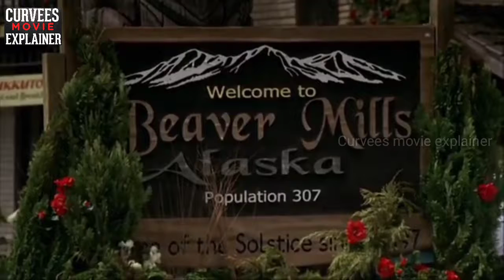Wyvern (2009) Full Slasher Film Explained in HINDI | हिंदी में| Killer Dragon